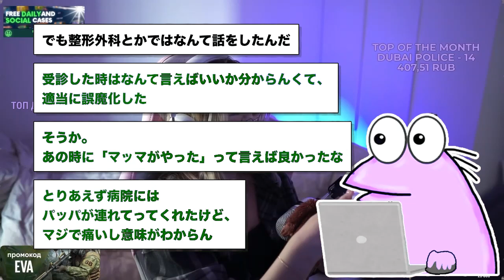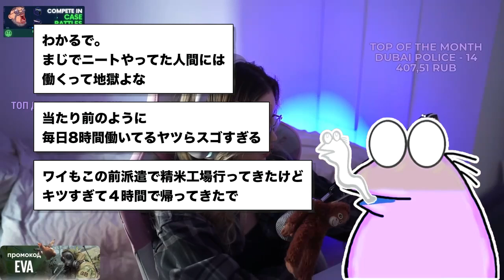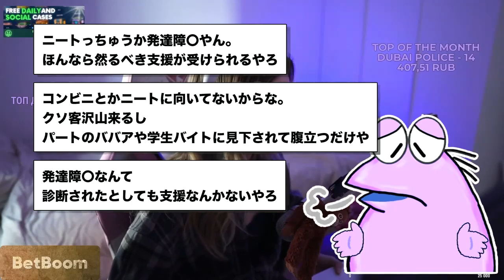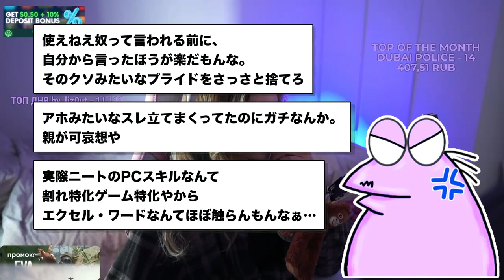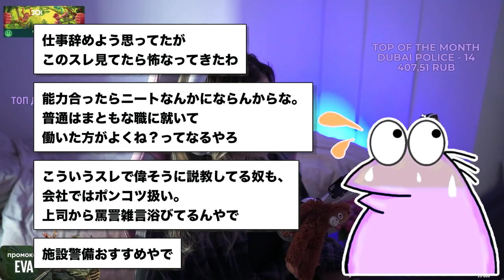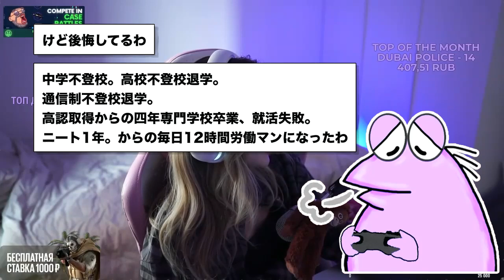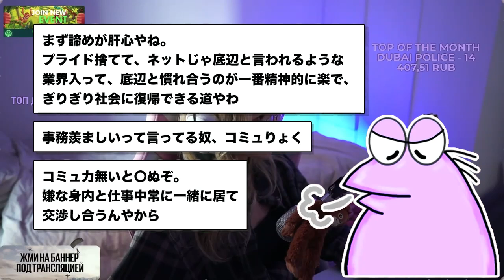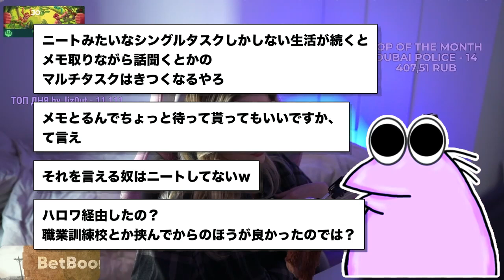【2ch面白いスレ】「マッマにハンマーで殴られて、まさかの骨折！普通にヤバイwwww」【ゆっくり解説】【バカ】【悲報】